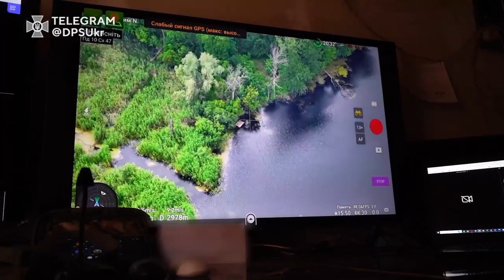Як воюють прикордонники в Серебрянському лісі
Невпинний вогонь артилерії і штурми позицій – ось, з чим стикаються українські захисники на позиціях в Серебрянському лісі. Через нетипові для Донбасу природні умови – гори, ліс, болота, прикордонники, що тримають тут оборону поруч зі Збройними силами України, вже встигли прозвати цю територію «українським В’єтнамом».  Ще однією особливістю цієї ділянки фронту є річка Сіверський Донець.

Українські позиції розташовані по обидва боки, через що військовим доводиться постійно переправлятись через водну артерію. У цих місцях ворог особливо пильно вицілює  захисників. В яких умовах доводиться тримати оборону, які переваги мають українські сили оборони і чим відповідають на атаки росіян військові ДПСУ – дивіться в матеріалі від Державної прикордонної служби України.